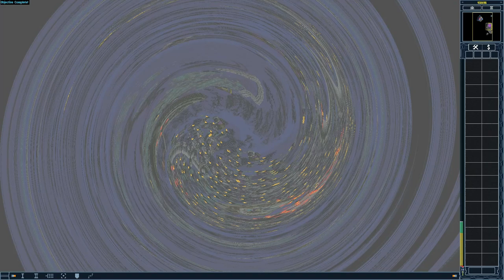Red Alert 2│Yuri's Revenge│Yuri Fan Mission│Killing Time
Author: ABowlofNoodles